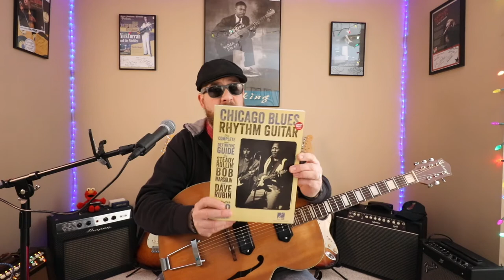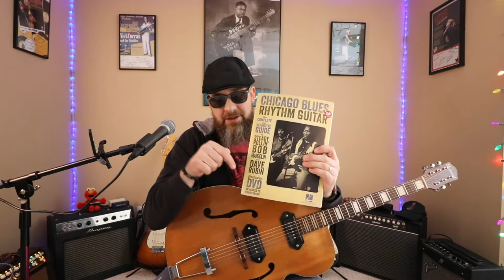Six String Blues - The Vlog - Episode 1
SixStringBluesDotCom presents the first ever blues guitar blog? Maybe not, but welcome to my first Vlog with a few life updates and more.

Am I joining a band? First Gig of 2018? New Guitar Day (NGD)? Want a book that will kick your...?